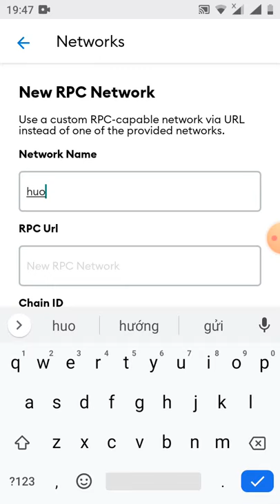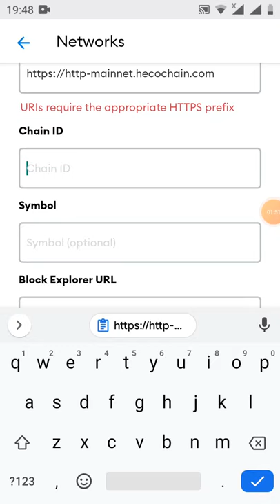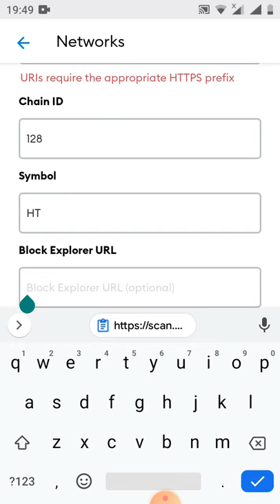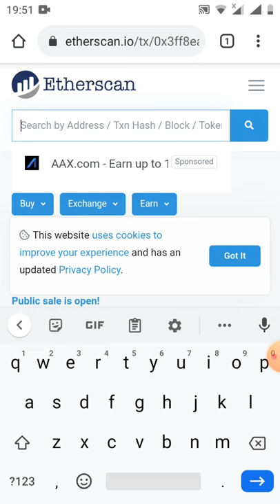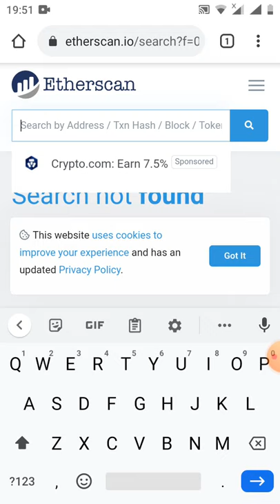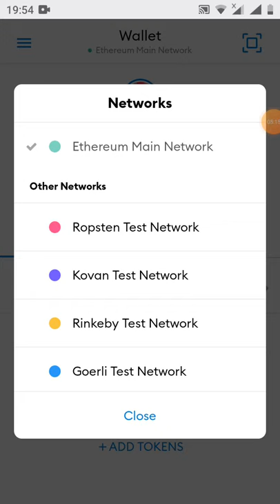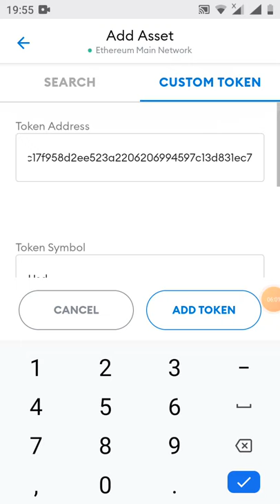HD tích hợp mạng huobi eco chain trên ví metamack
🎉 Link tải Metamask Thông số tích hợp mạng Huobi ECO Chain : 1.Network Name : Huobi ECO Chain 2.New RPC URL 3.Chain ID : 128 4.Currency Symbol (optional) : HT 5.Block Explorer URL (optional) ( hoặc